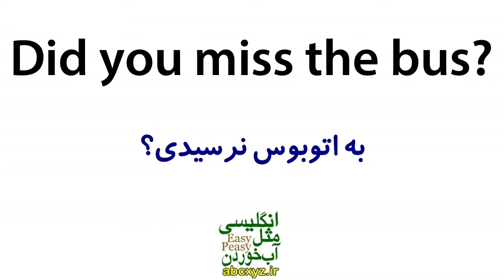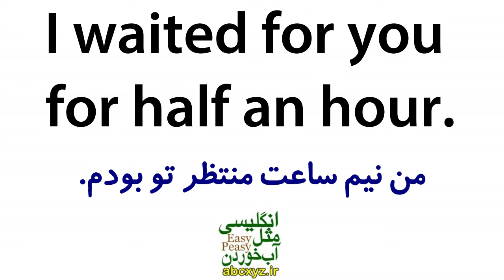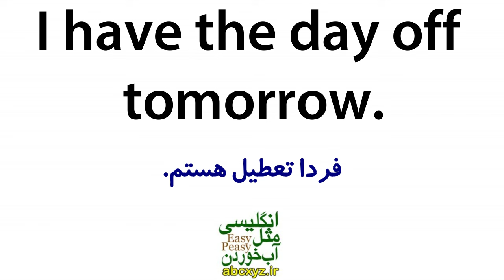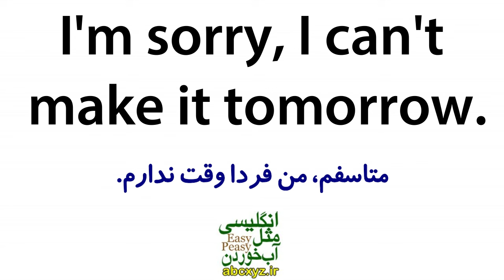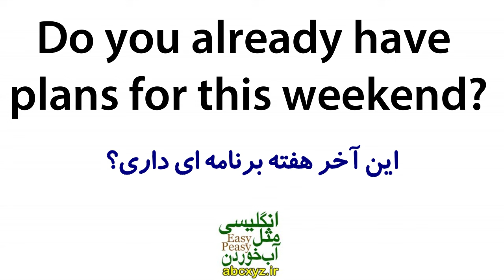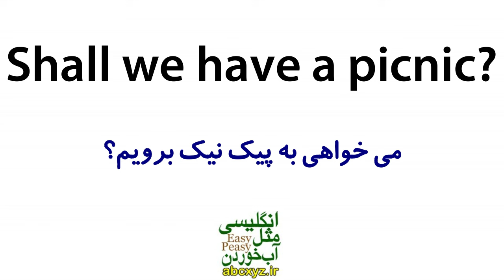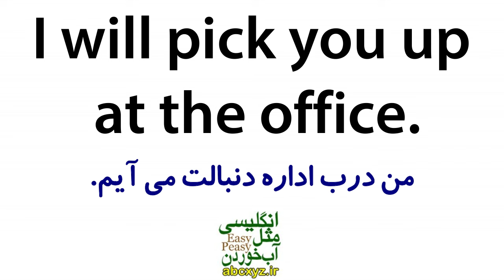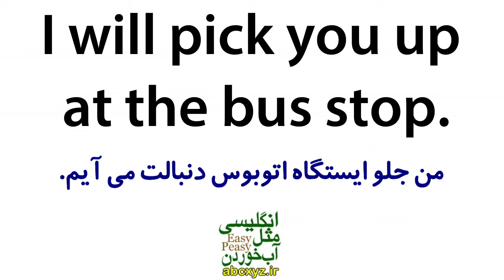یادگیری زبان انگلیسی مثل آب خوردن - درس 24 - آموزش مکالمه زبان انگلیسی به فارسی